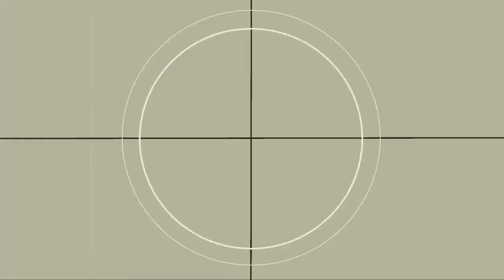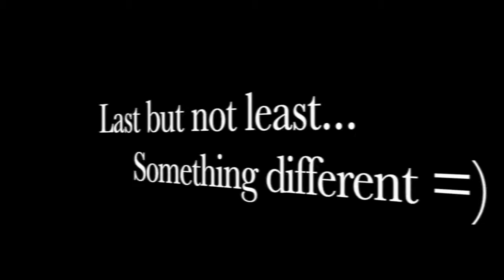Fr. Chu's 25th Priest Ordination Anniversary Dinner - Opening Video